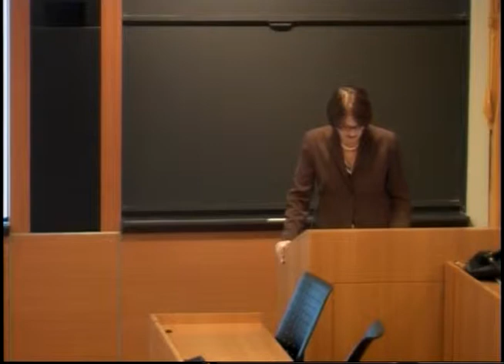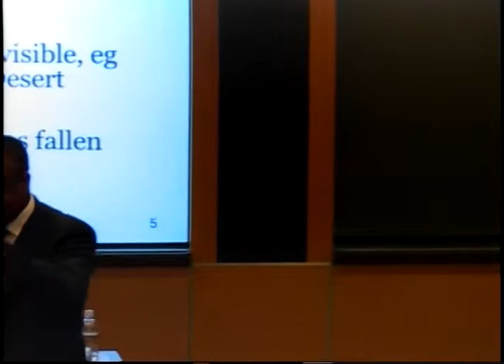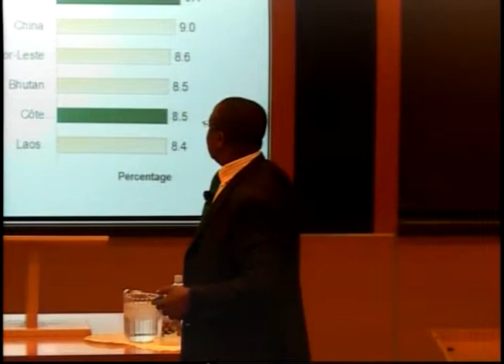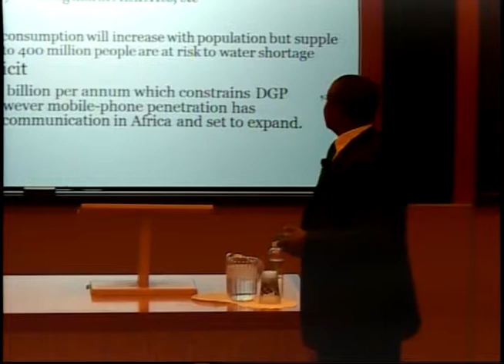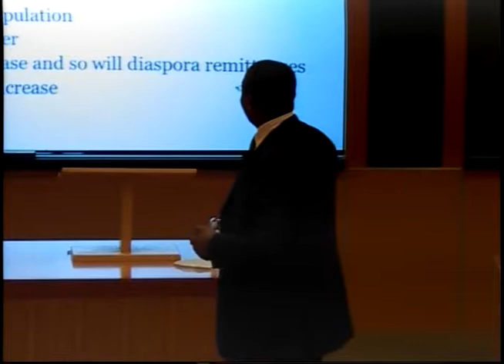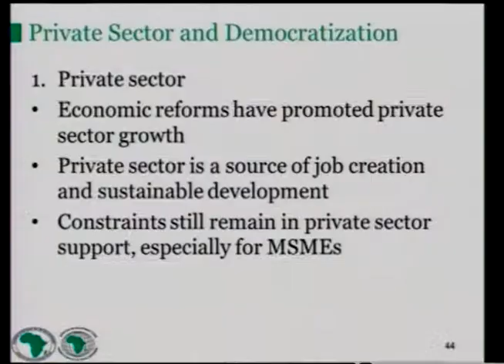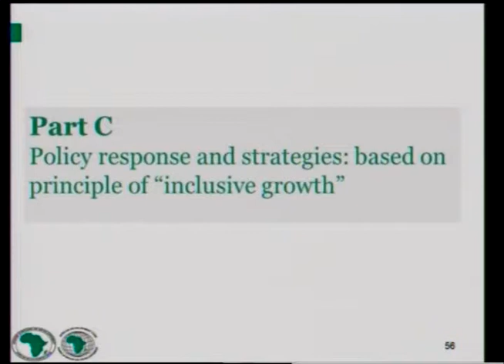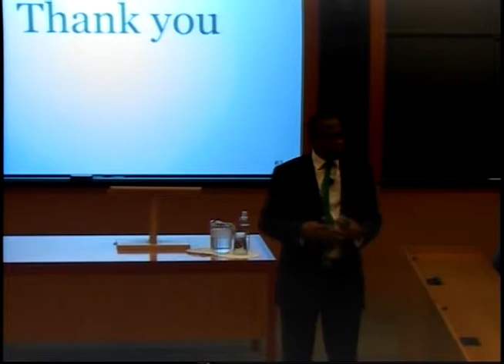Mthuli Ncube - "Africa: Towards Strong, Sustained, and Inclusive Growth"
Mthuli Ncube, chief economist and vice president of the African Development Bank, presented a public lecture titled, "Africa: Towards Strong, Sustained, and Inclusive Growth," at the Woodrow Wilson School on Monday, April 9, 2012 at 4:30 p.m., in Bowl 016, Robertson Hall.